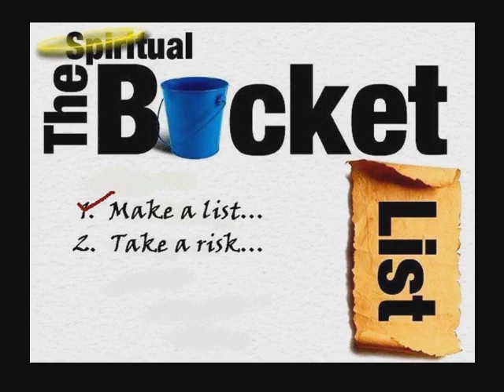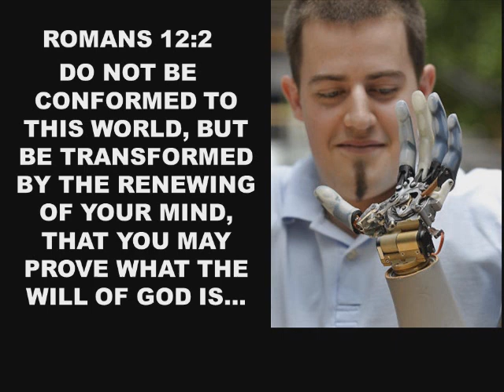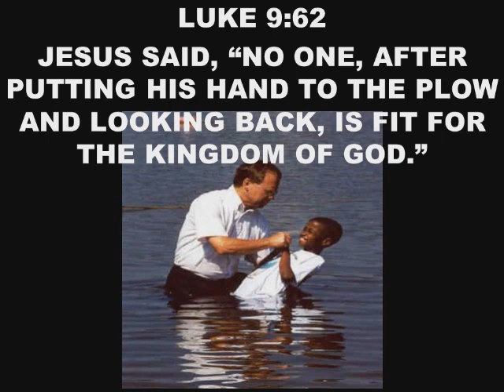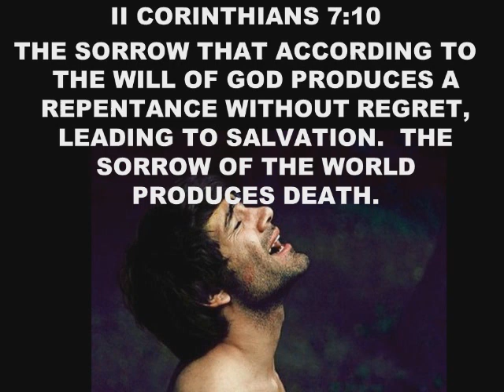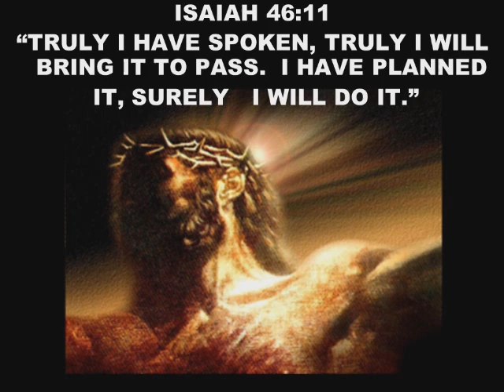John Mayhue - Bucket List - 01-13-2013 - Mission Christian Church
Join us as John continues his series on your "Bucket List"